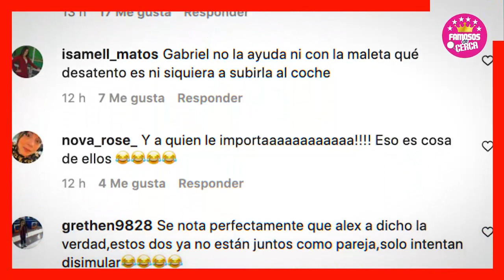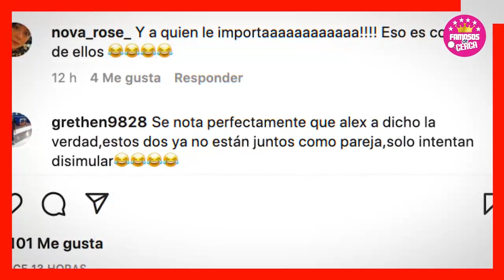🔴𝗕𝗢𝗠-𝗕𝗔...!!! Se Filtran Videos de 𝗚𝗔𝗕𝗥𝗜𝗘𝗟 𝗦𝗢𝗧𝗢 𝗘 𝗜𝗥𝗜𝗡𝗔 / En Plena Reconciliacion 🤫🔥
𝗠𝗨𝗬 𝗔𝗖𝗔𝗥𝗔𝗠𝗘𝗟𝗔𝗗𝗢𝗦 : Se Filtran Videos de 𝗚𝗔𝗕𝗥𝗜𝗘𝗟 𝗘 𝗜𝗥𝗜𝗡𝗔 / En Plena Reconciliacion

Gabriel Soto e Irina Baeva Regresan y Aseguran si Habra Boda Muy Pronto

 BIENVENIDOS!!!
suelta la sopa
televisa
exclusivas
venga la alegria
tv azteca
polemica
chismes
Entertainment
farandula mexico